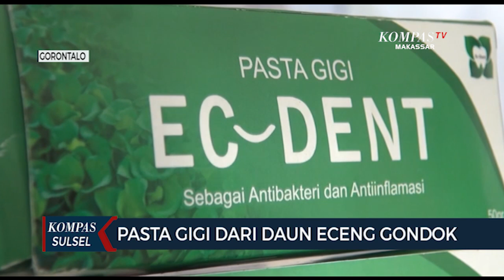Pasta gigi dari daun eceng gondok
GORONTALO, KOMPAS.TV - Eceng gondong yang melimpah di danau limboto kabupaten gorontalo tak hanya di manfaatkan untuk bahan kerajinan. Oleh mahasiswa universitas negeri gorontalo eceng gondok di sulap menjadi pasta gigi.

Eceng gondok kerap menjadi masalah karena dianggap mengotori sungai dan mengganggu saat menangkap ikan. Namun berbeda bagi sejumlah mahasiswa universitas negeri gorontalo. Eceng gondok yang dianggap mengganggu di sulap menjadi pasta gigi bernilai ekonomis.

Pasta gigi dari daun eceng gondok bermula dari keprihatinan sejumlah mahasiswa negeri gorontalo yang melihat eceng gondok tumbuh subur di danau limboto.

Berkat usaha keras daun eceng gondok yang memiliki senyawa aktif yang bisa membersihkan gigi dan mulut di sulap menjadi pasta gigi. Sekali produksi kini dapat menghasilkan 30 pasta gigi dengan ukuran lima puluh hingga seratus gram.

Pasta gigi hasil karya mahasiswa negeri gorontalo yang diberi nama ec-den kini diperjual belikan di lingkungan kampus. Untuk ukuran 50 gram dijual 8 ribu rupiah dan ukuran 100 gram seharga 15 ribu rupiah.